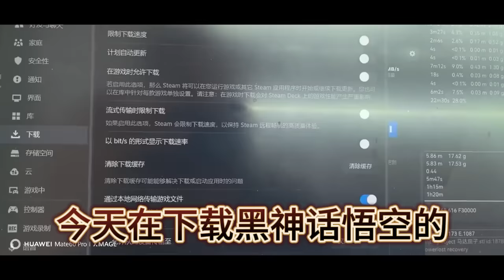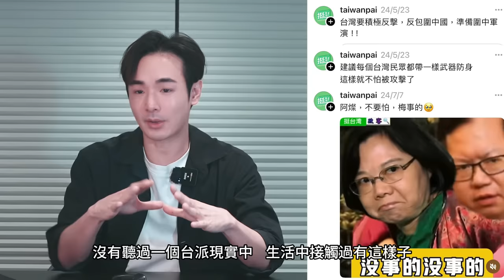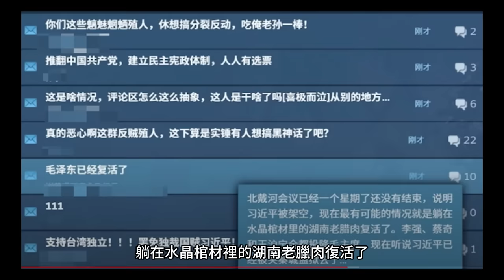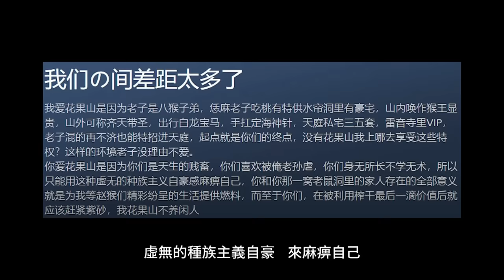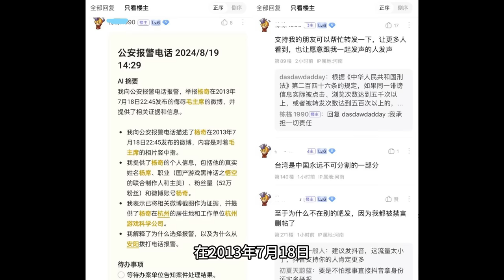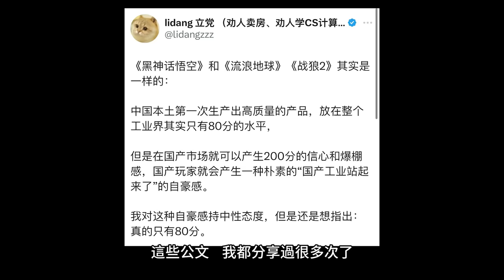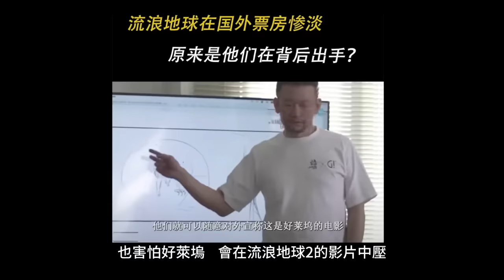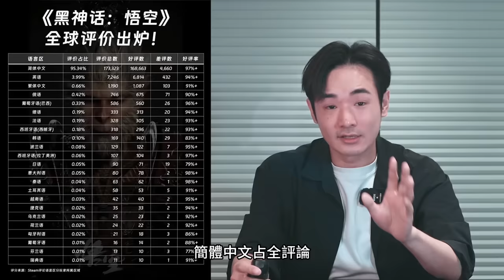中國遊戲悟空搞台獨⋯製作人被舉報！小粉紅嗆：台灣人氣哭，破台灣連3A都沒有，悟空是統戰？事實上黑神話悟空是反賊